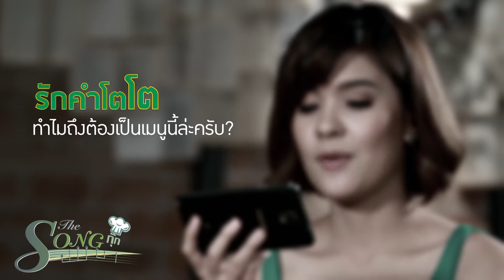The Song กุ๊ก [04/01/59]